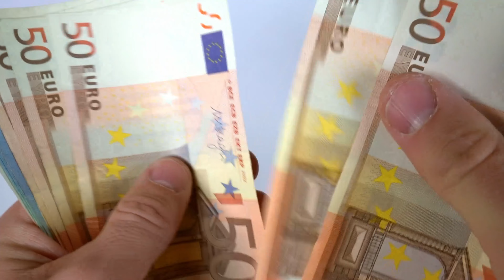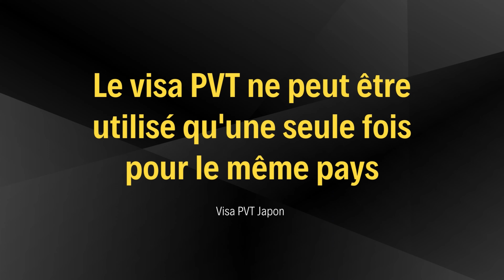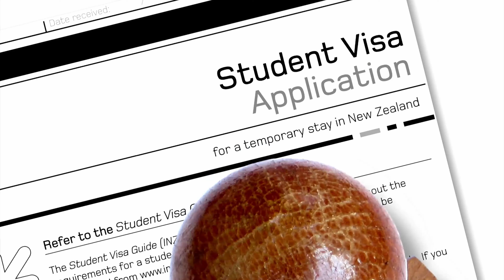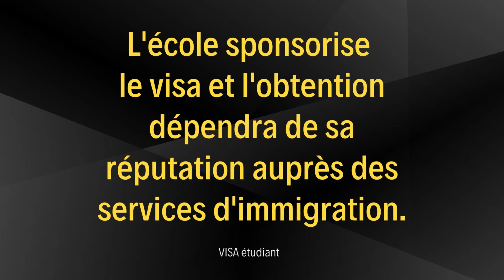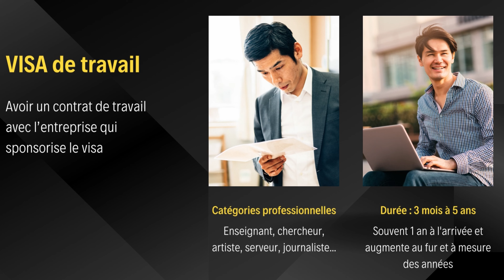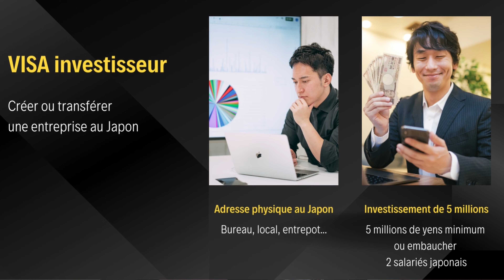Comment faire pour vivre au Japon en 2025 (Mode d'emploi)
Si tu as toujours voulu changer de vie et déménager à l'étranger, c'est le moment !
Dans cette vidéo, Je te présente les 5 visas qui te permettent de venir vivre au Japon en 2025.

Chapitrage :
00:00 | Présentation
00:25 | Le visa PVT (Vacances travail)
03:30 | Le visa étudiant (école de langue)
06:20 | Le visa de travail
08:37 | Le visa mariage
09:31 | Le visa investisseur (création de société)
10:44 | Mon expérience perso